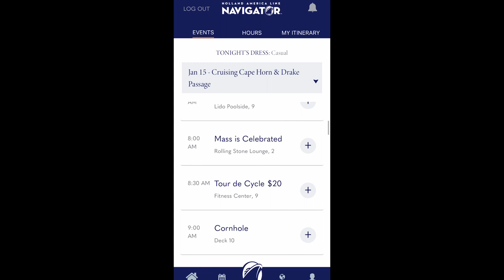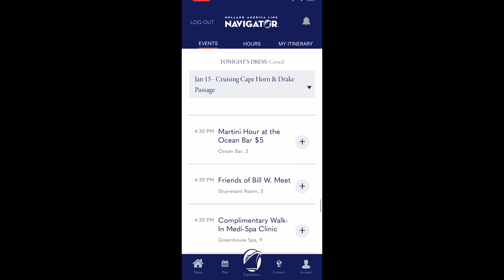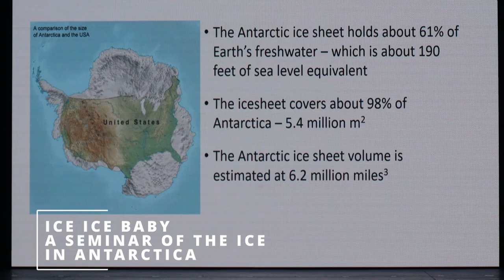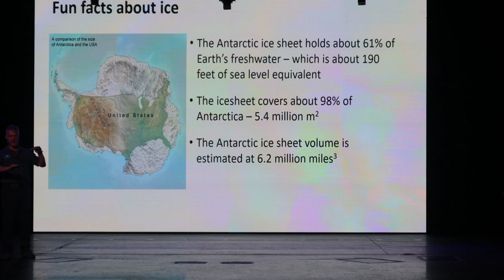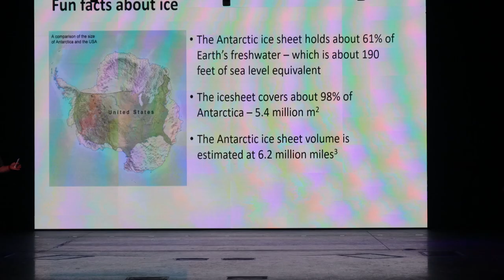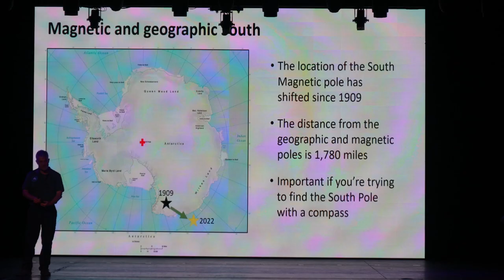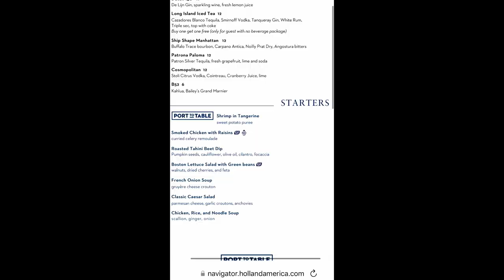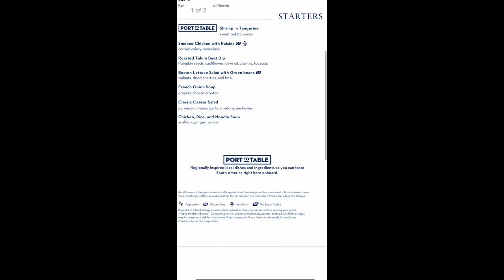Holland America Oosterdam Day #9 Cape Horn Drake Passage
Today we're cruising past Cape Horn, attending some of the Antarctica lectures and attend the captain's weather forecast for the next couple days.

Follow along with the itinerary of this adventure.
Cruise Day #9 Cape Horn / Drake Passage *** (This Video) ***